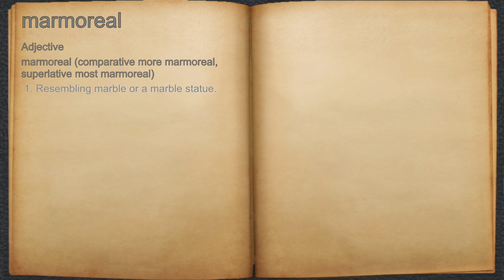What does marmoreal mean?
A spoken definition of marmoreal.

Intro Sound:
Typewriter - Tamskp